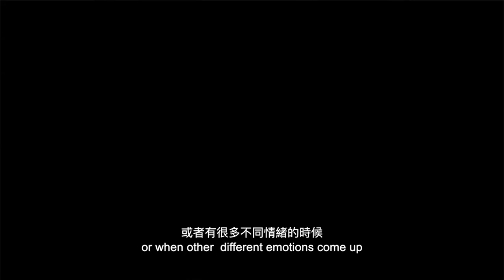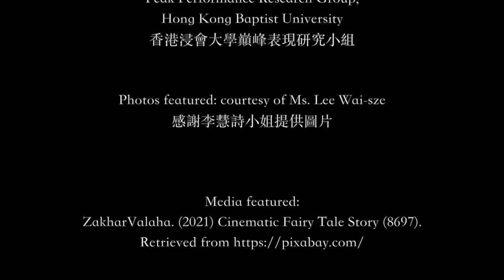[Trailer] Peak Performance: Perspective of a Cyclist (Ms. Lee Wai-sze) | [預告片] 單車運動員如何看巔峰表現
[Trailer] Peak Performance: Perspective of a Cyclist
An Interview with Ms. Lee Wai-sze
[預告片] 單車運動員如何看巔峰表現
李慧詩小姐專訪